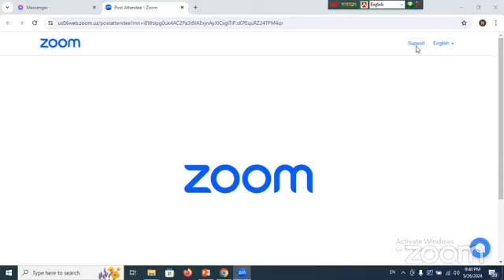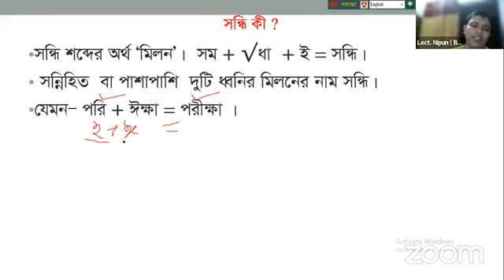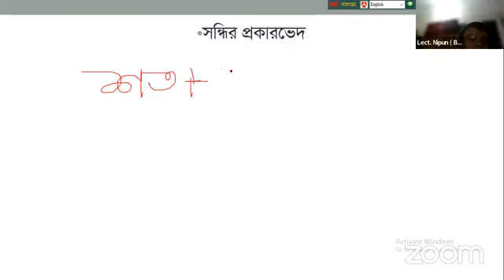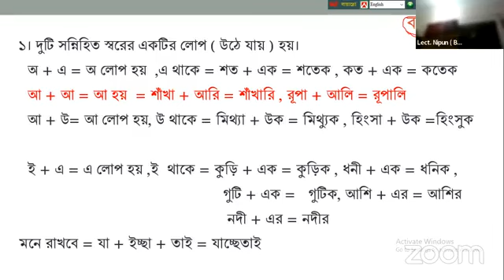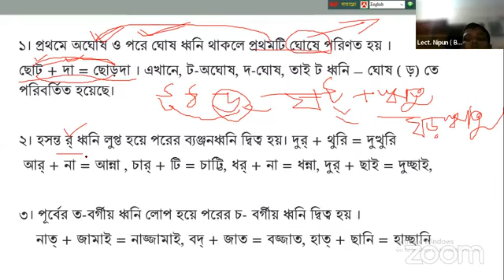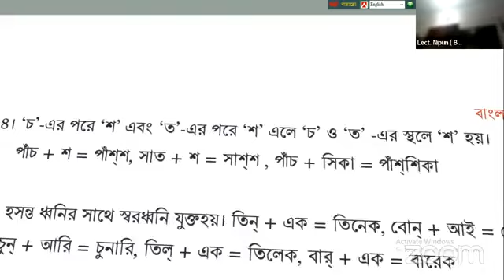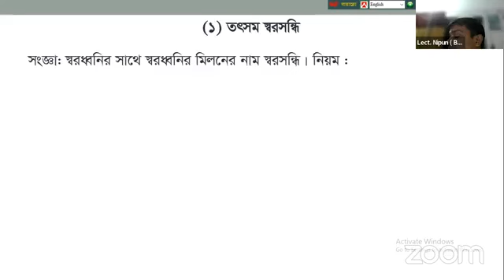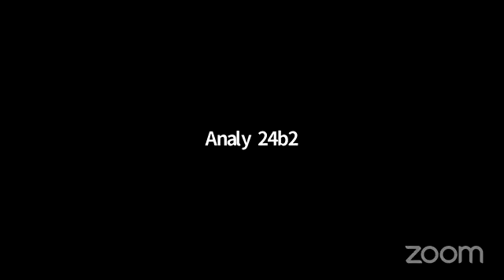ক্লাস ২১:বাংলা ব্যাকরণ (সন্ধি)। নিপুণ স্যার। ২৬/০৫/২৪